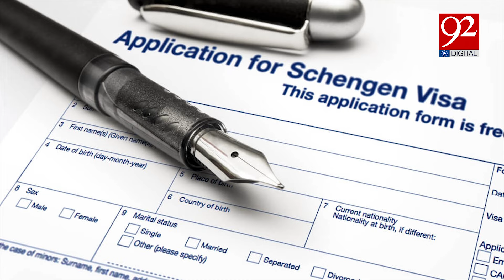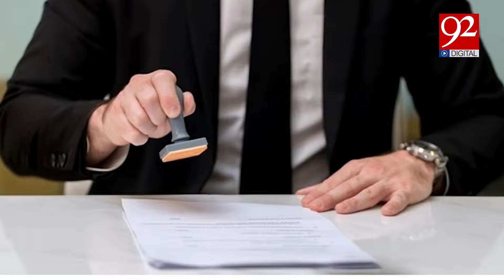Entry in Europe | How Can Pakistani Citizens Obtain a Schengen Visa for Sweden? | 92NewsHD